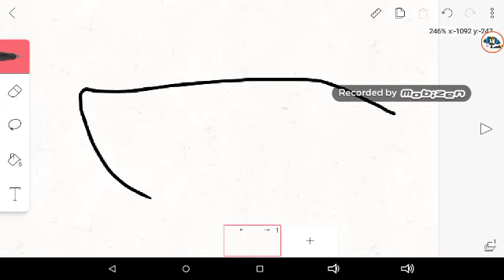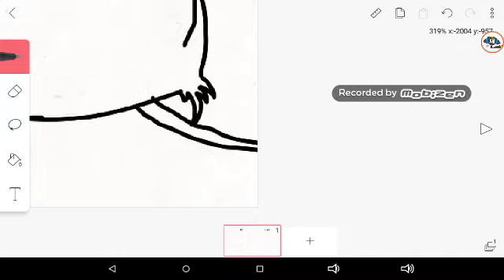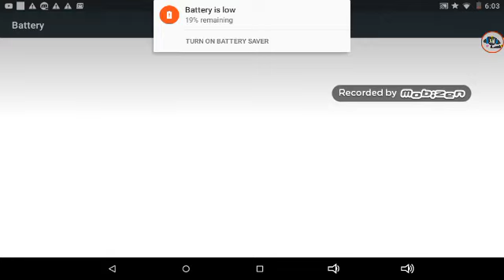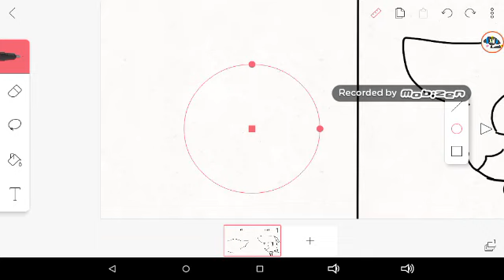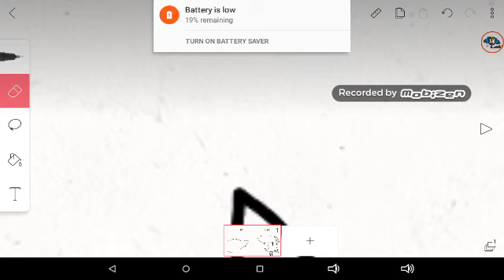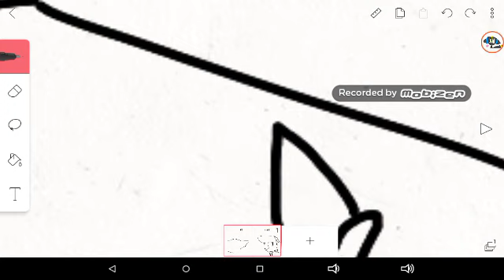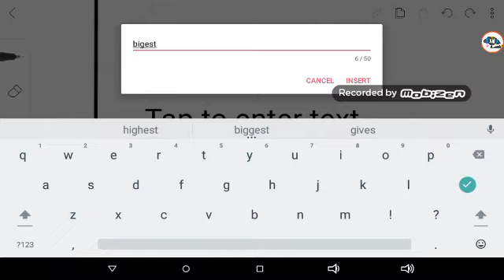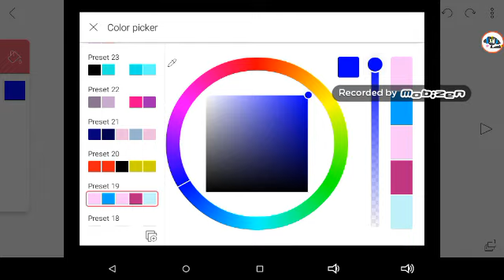Left right challeng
female gragon